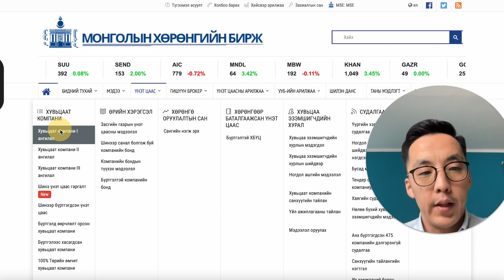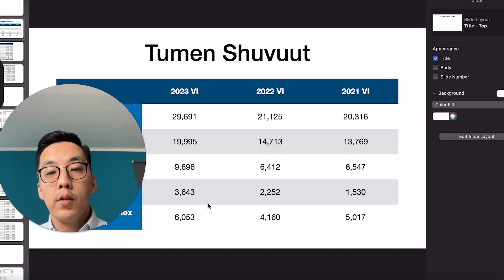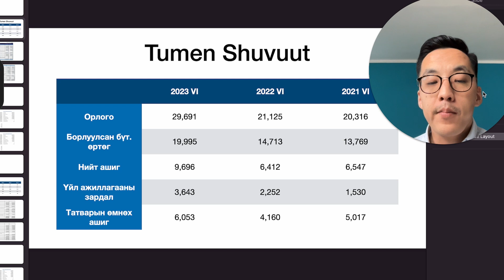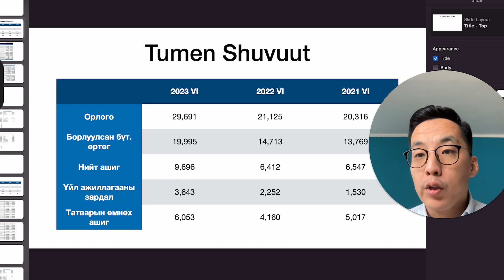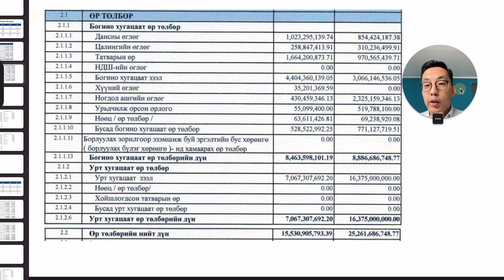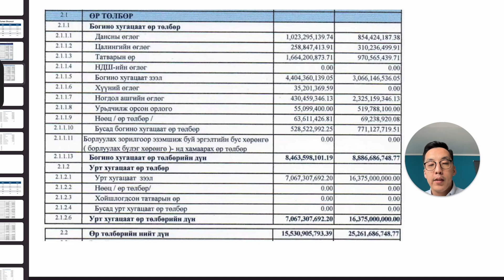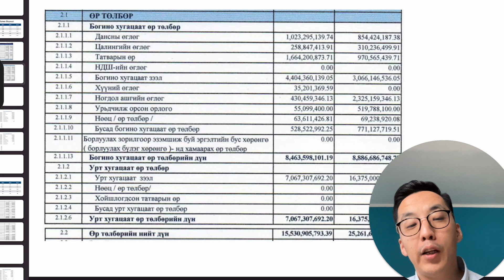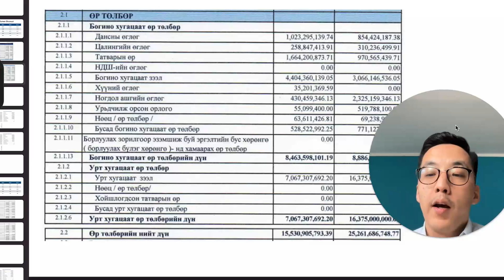Түмэн Шувуут хувьцааны шинжилгээ: хамгийн үнэ цэнтэй хувьцаа хэвээрээ юу?